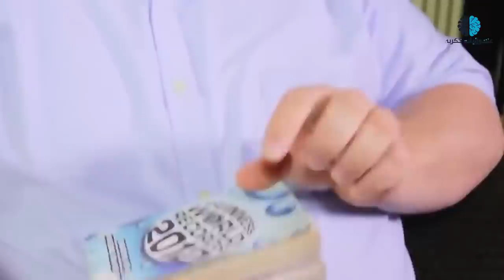اضخم 9 ارجل وايادي لإشخاص في العالم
* قناتنا الثانية – عشوائيات فكرية 2
مرحبا بكم جميعا. يعيش في هذا العالم أكثر من 7.5 مليار شخصا. وعلى الرغم من أننا نتشابه في أشياء كثيرة سويا، إلا أنه من المستحيل أن تجد شخصين متماثلين تماما. حتى أن التوائم يمتلكون بعض الاختلافات التي تميزهم عن بعضهم. كما أن هناك بعض الأشخاص في هذا العالم يختلفون اختلافا تام عن البقية من حولهم. في هذا الفيديو سنشاهد معا بعض من هؤلاء الأشخاص ونتعرف على قصتهم الحقيقية. ولكن قبل أن نبدأ لا تنوسا أن تضغطوا إعجاب على الفيديو وأن تتابعوا قناتنا وتفعلوا جرس الإشعارات ليصلكم كل ما هو جديد.